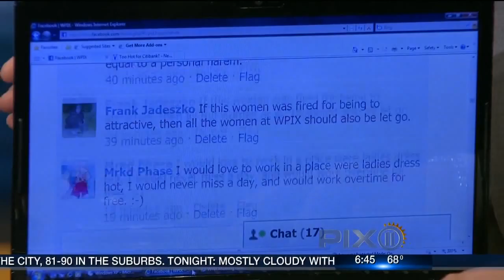PIX News Debrahlee Lorenzana fired for being too sexy at Citibank 6 03 10